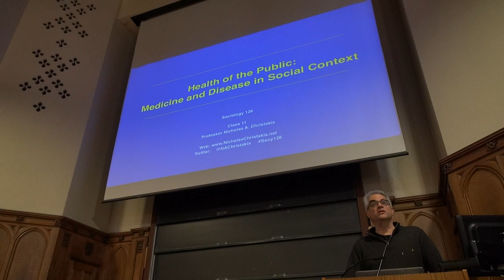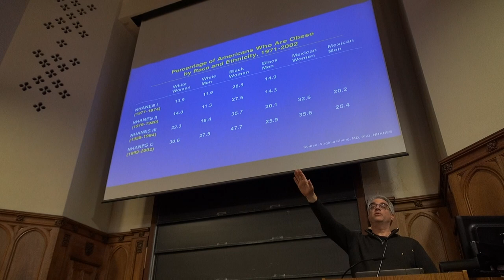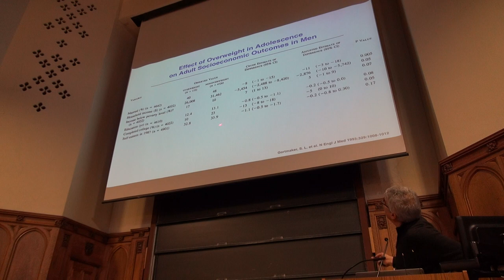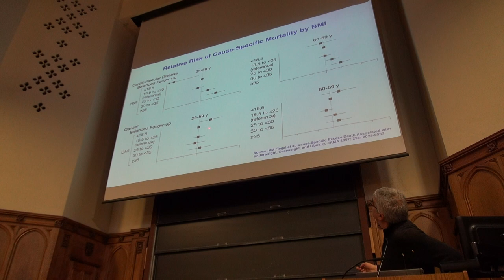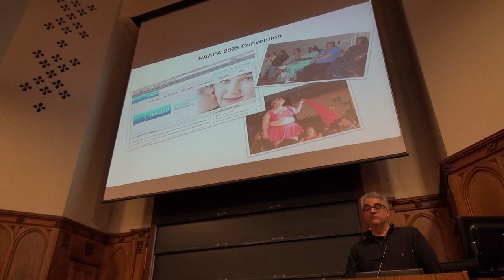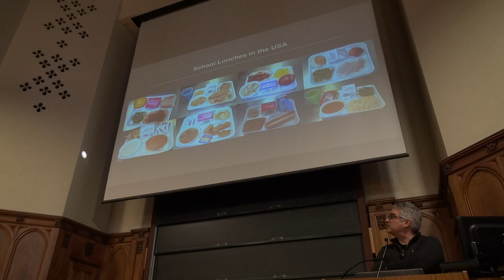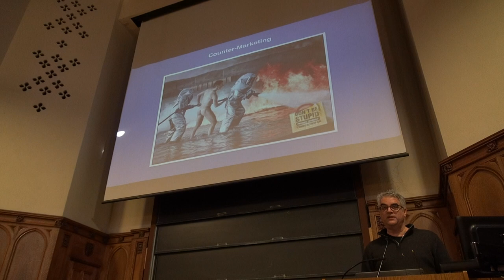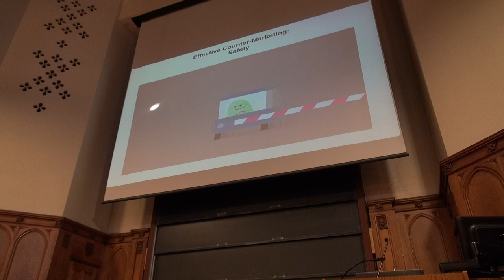Lecture 11 Obesity and Exercise 17 February 2015